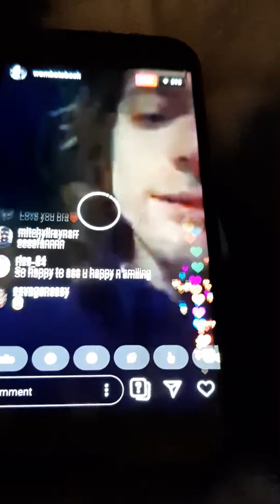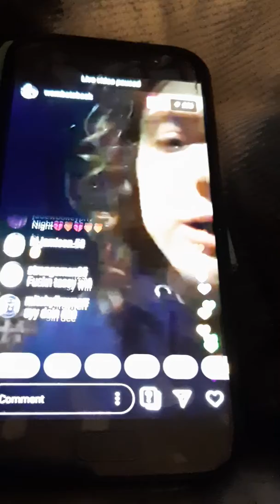Wombatsback on live Instagram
Wombatsback on live Instagram hes from Tassie he is a rapper

Plz like share and comment and subscribe on my YouTube channel check out more vids uploading weekly thoughts down below in the comments section thank you for watching stay tuned for more